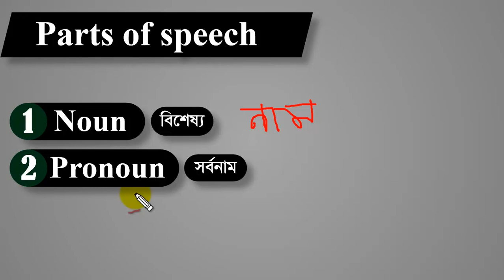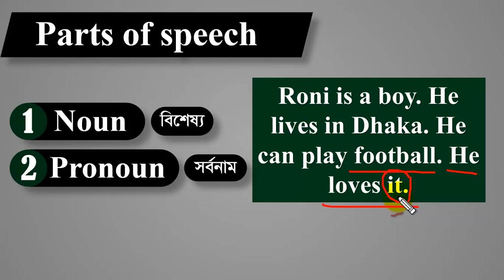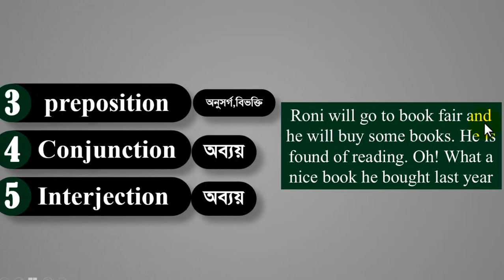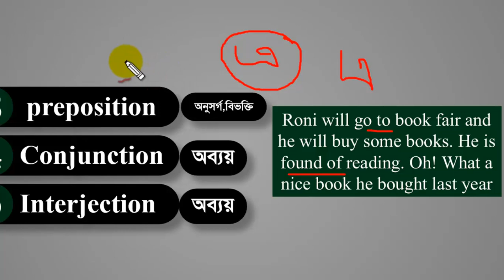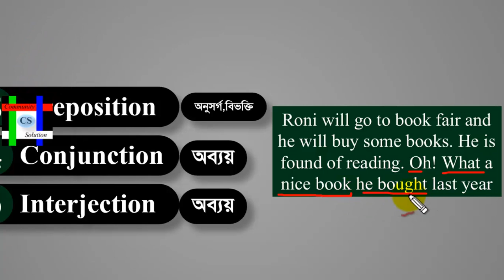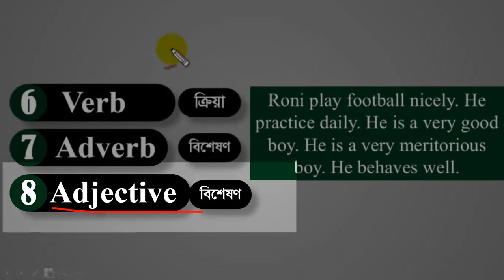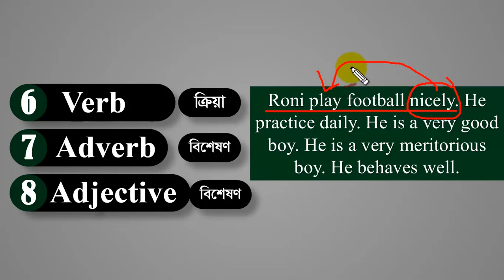Parts of speech at a glance || CS-School || Lecture 02